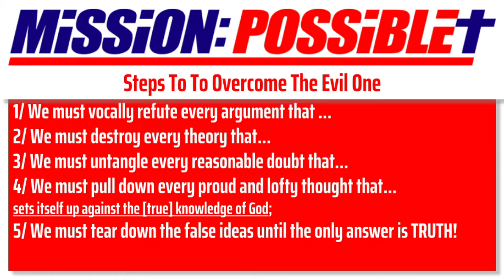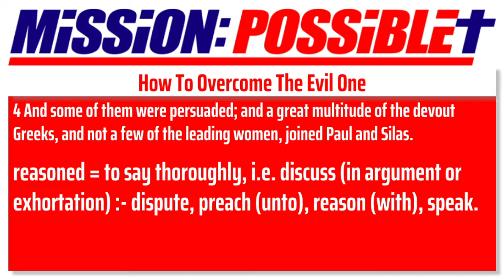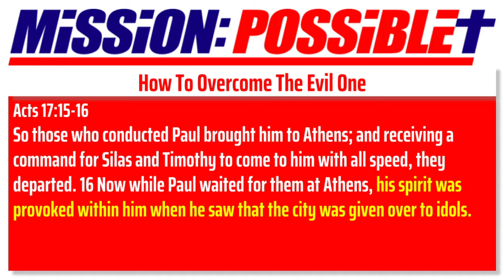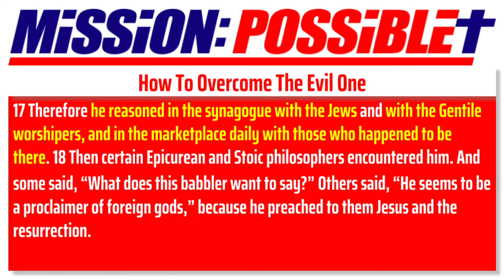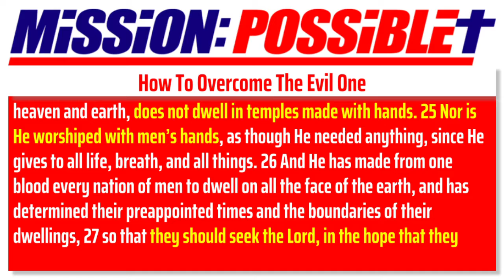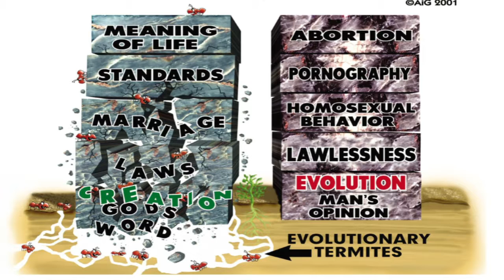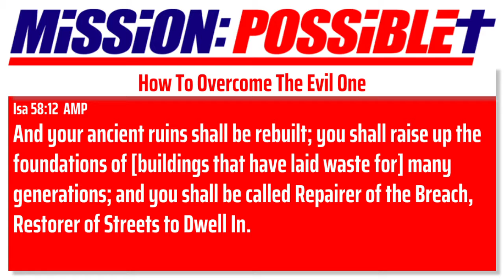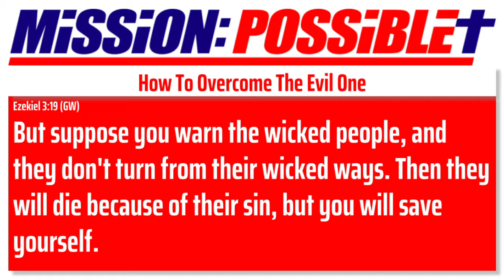Mission 8: How To Pull Down Strongholds of Cultural Rejection Part 2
1/ We must vocally refute every argument that …
2/ We must destroy every theory that…
3/ We must untangle every reasonable doubt that…
4/ We must pull down every proud and lofty thought that…

sets itself up against the [true] knowledge of God;

5/ We must tear down the false ideas until the only answer is TRUTH!

2 Cor 10:2-6
I entreat you when I do come [to you] that I may not [be driven to such] boldness as I intend to show toward those few who suspect us of acting according to the flesh [on the low level of worldly motives and as if invested with only human powers]. 3 For though we walk (live) in the flesh, we are not carrying on our warfare according to the flesh and using mere human weapons.

4 For the weapons of our warfare are not physical [weapons of flesh and blood], but they are mighty before God for the overthrow and destruction of strongholds, 5 [Inasmuch as we] refute arguments and theories and reasonings and every proud and lofty thing that sets itself up against the [true] knowledge of God; and we lead every thought and purpose away captive into the obedience of Christ (the Messiah, the Anointed one),

6 Being in readiness to punish every [insubordinate for his] disobedience, when your own submission and obedience [as a church] are fully secured and complete.

Acts 17 NKJV
…they came to Thessalonica, where there was a synagogue of the Jews. 2 Then Paul, as his custom was, went in to them, and for three Sabbaths reasoned with them from the Scriptures, 3 explaining and demonstrating that the Christ had to suffer and rise again from the dead, and saying, “This Jesus whom I preach to you is the Christ.”

4 And some of them were persuaded; and a great multitude of the devout Greeks, and not a few of the leading women, joined Paul and Silas.

reasoned = to say thoroughly, i.e. discuss (in argument or exhortation) :- dispute, preach (unto), reason (with), speak.